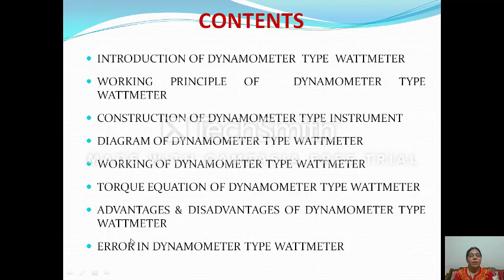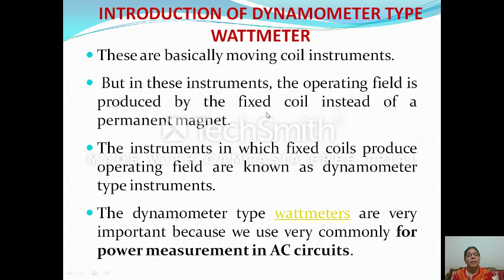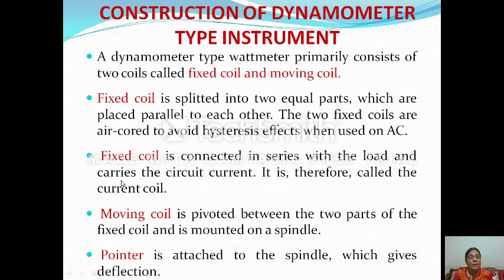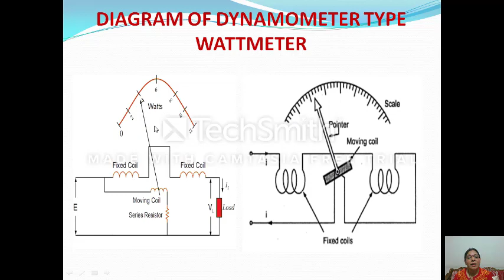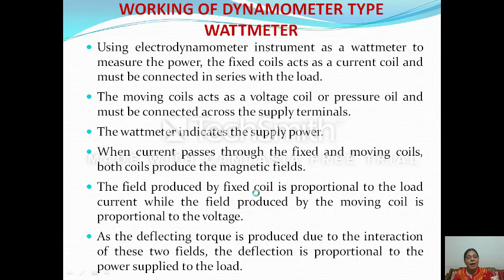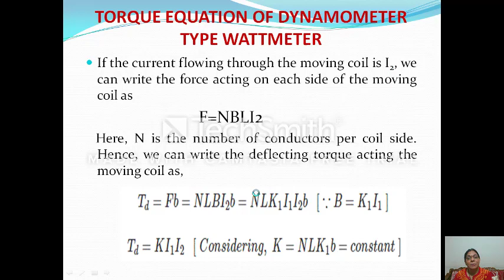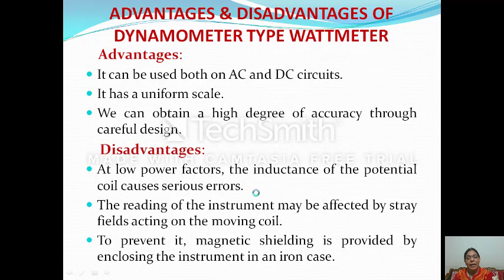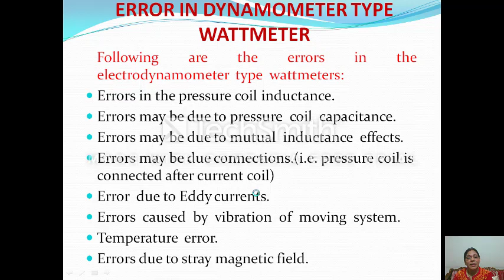ELECTRODYNAMOMETER TYPE WATTMETER ME207